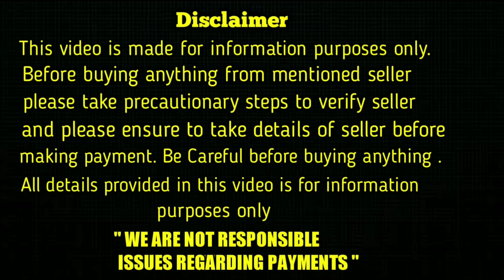top quality original breed shihtzu puppies for sale in telugu/8019510800 /aj pets